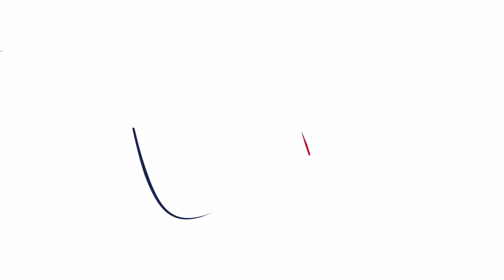Clinical Trials - Wake Up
The Wake-Up Trial, presented and discussed at the 4th European Stroke Organisation Conference (ESOC 2018).

Hear from Hanne Christensen, Götz Thomalla & Christian Gerloff.